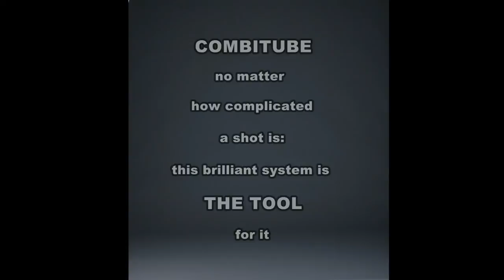FOBA COMBITUBE the practical supporting system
An example of the simple, practical and versatile COMBITUBE System from
FOBA. Some components are depicted and their functionality shown. Furthermore, an example of an application, a scaffold
to hold a painting, is explained.